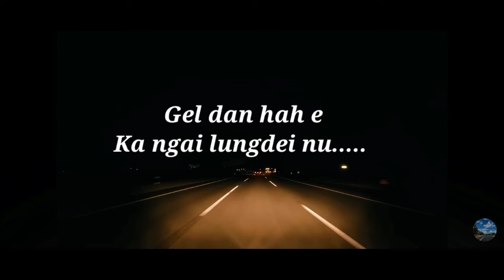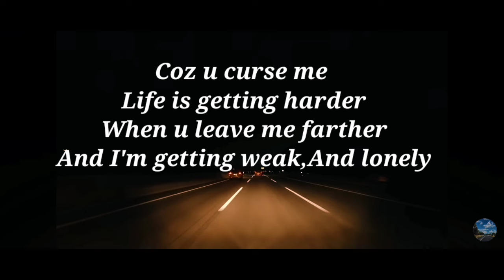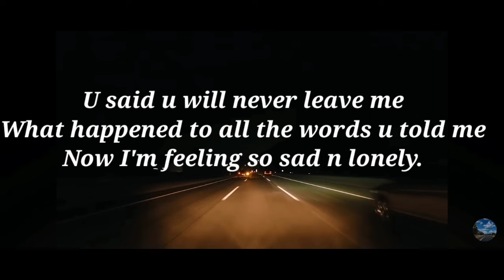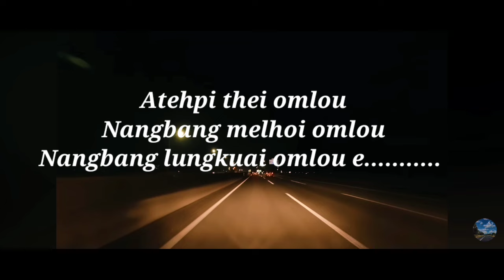Tehpi thei omlou - Davidlian Zou & Paudre - Zou love song - 2023